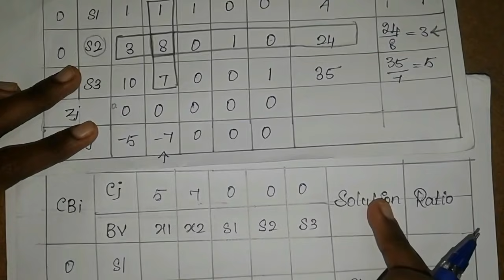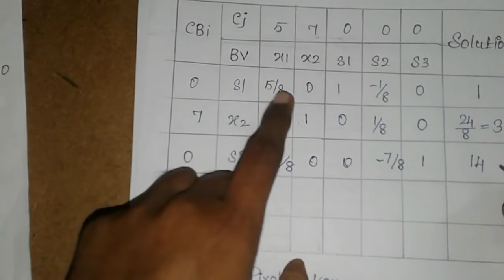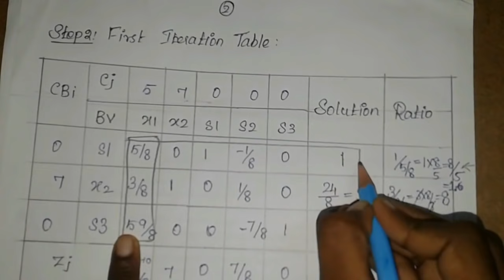Simplex Method- Part 2[TAMIL]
This video is the continuation of Part-1 Simplex method in maximization.
Simplex Method in Operation Research, Design & Analysis of algorithms
Simplex method is a standard technique in linear programming for solving an optimization problem, typically one involving a function and several constraints expressed as inequalities.
For Simplex method part-1, click the below link

If the viewer have any doubt about the  simplex method ,you can comment it on the comment section.